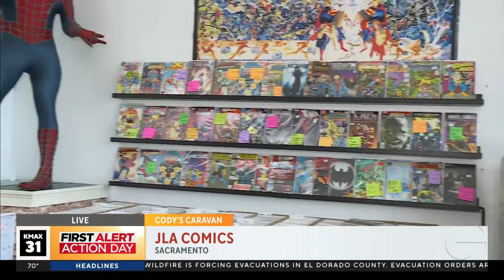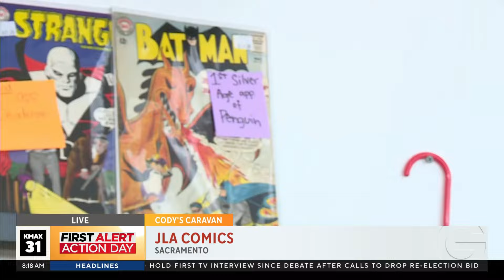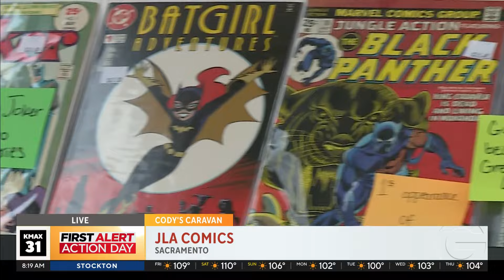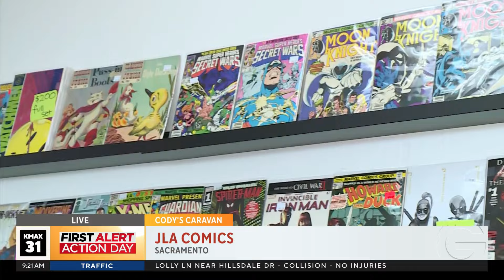We're checking out a Chicano & woman-owned comic book store!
Sacramento's first and only Chicano and woman owned comic book store is making a name for itself.